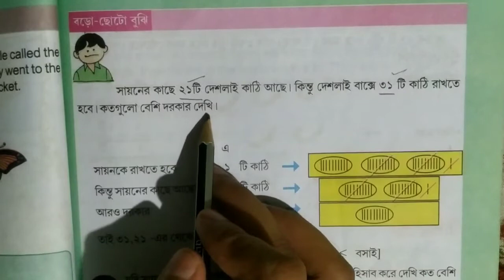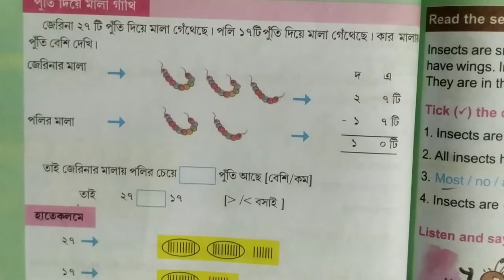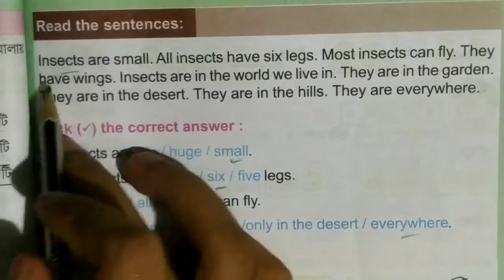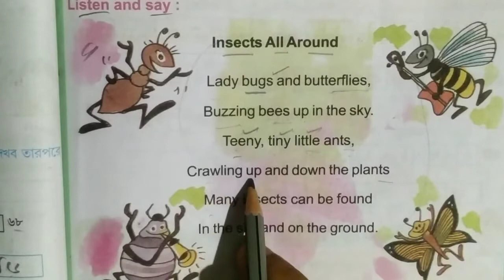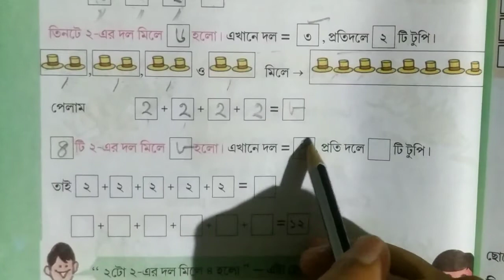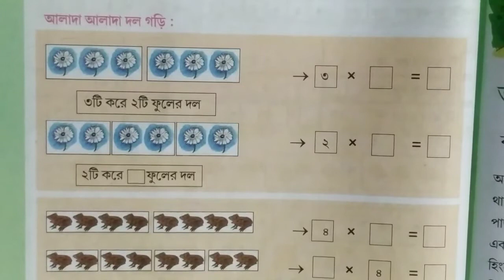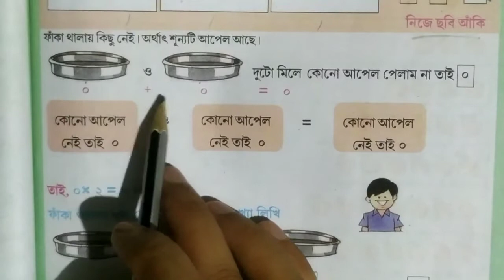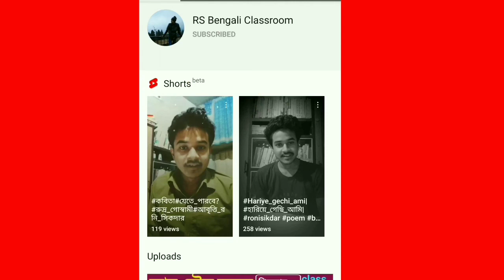আমার বই দ্বিতীয় শ্রেণি দ্বিতীয় পর্ব |পৃষ্ঠা ১৩১ থেকে ১৪০| amar boi class 2 part 2 page 131 to 140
আমাদের গ্রাম (বন্দে আলী মিঞা)
কবিতার বিষয়বস্তু ও প্রশ্ন উত্তর👇

আমার বই (দ্বিতীয় শ্রেণি / দ্বিতীয় পর্ব)
প্লে লিস্ট লিঙ্ক 👇